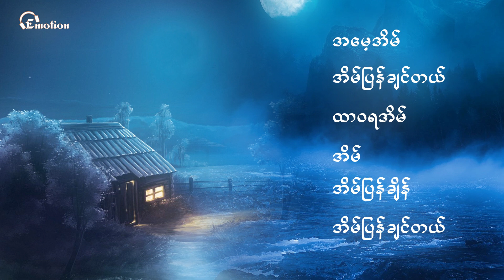အိမ် အိမ်လွမ်းသူ အိမ်သီချင်းများ " အိမ် "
" အိမ် "
00:00 အမေ့အိမ် - ထူးအိမ်သင်
04:04 အိမ်ပြန်ချင်တယ် - လှိုင်ဦးမော်
08:11 ထာဝရအိမ် - ဇော်ထွဋ်
11:25 အိမ် - အငဲ
15:33 အိမ်ပြန်ချိန် - ဘိုဖြူ
18:27 အိမ်ပြန်ချင်တယ် - ကိုဖီး